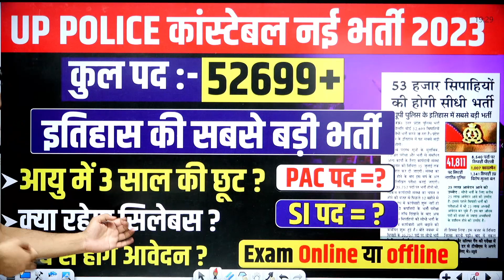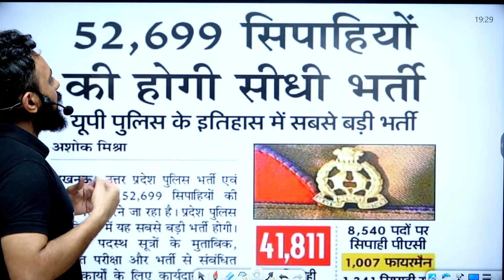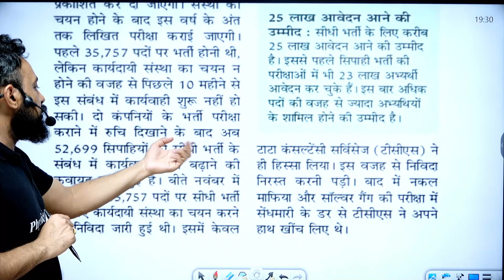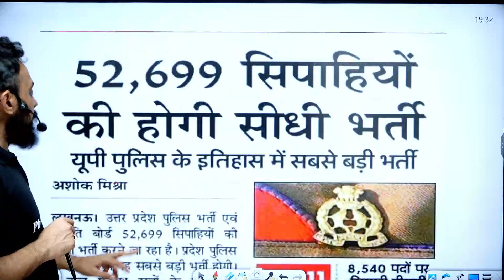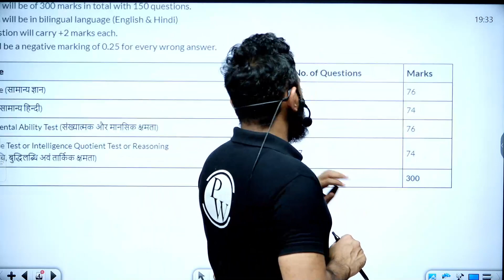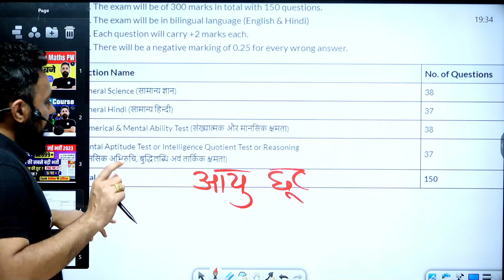UP Police Vacancy 2023 | UP Police 52699 Vacancy, UPP Online Form, UPP Bharti Update By rahul Sir